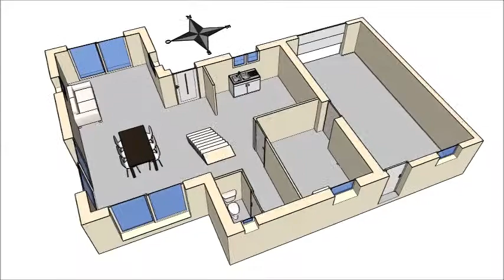HOME VISION - Vannes - animation 3D d'une maison -